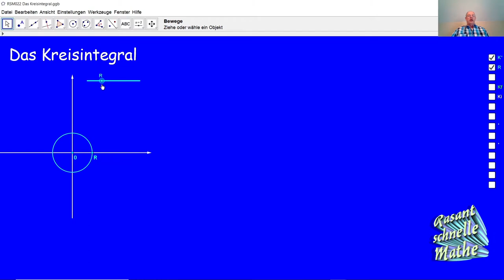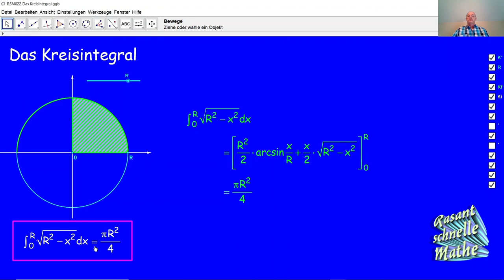Das Kreisintegral RSM022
RSM022 Was ist das Kreisintegral? Wie berechnet man das Kreisintegral? Wozu dient das Kreisintegral?